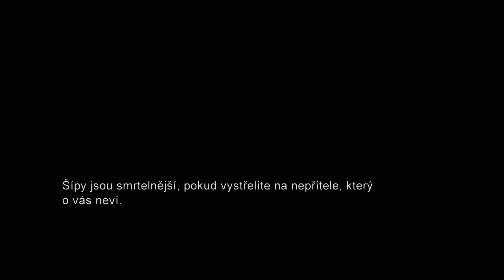The Last of Us Remastered (CZ titulky) #7